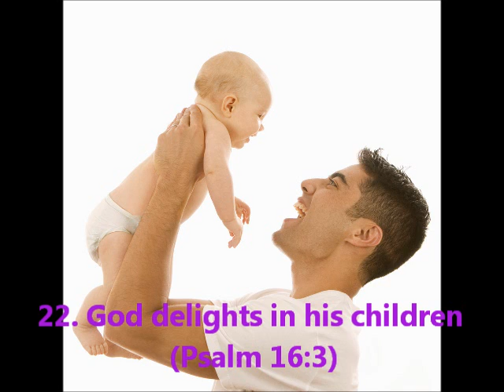22. God delights in his children (Psalm 16:3)